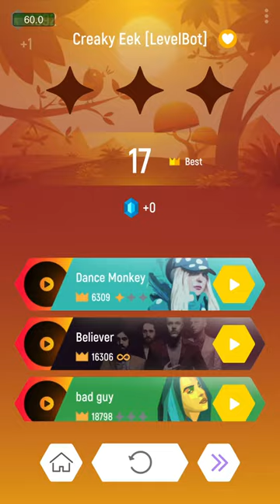Igor Dvorkin x Duncan Pittock - Creaky Eek | Tiles Hop | Endless Mode 15 | Record: 1021